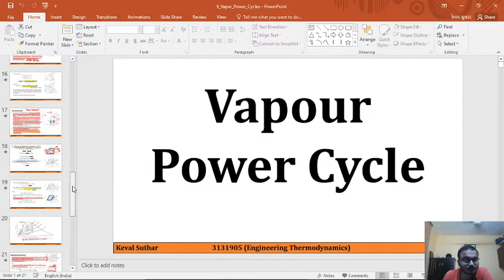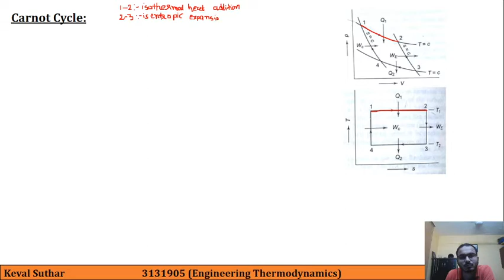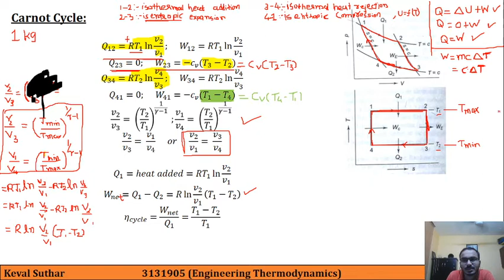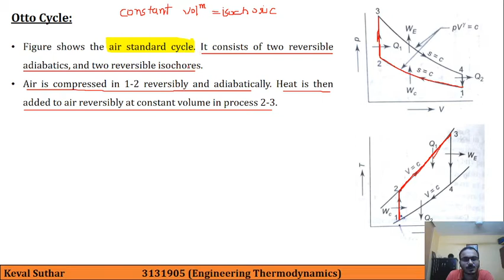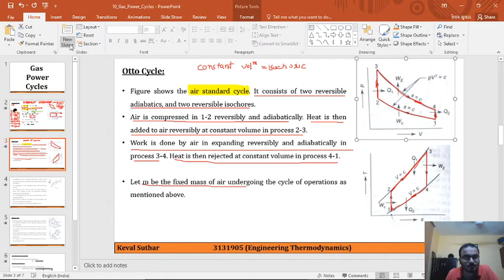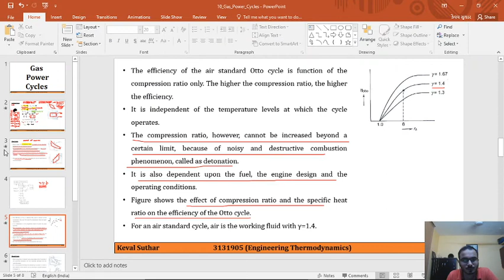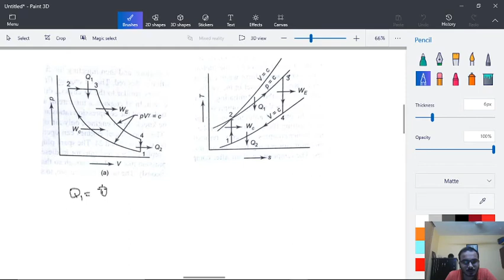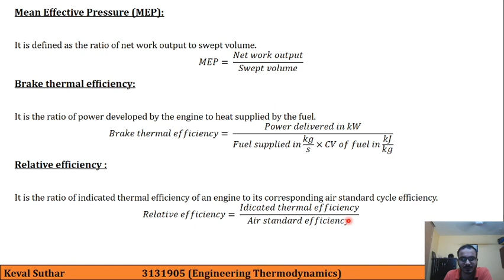ET-19- Gas Power Cycles Part-I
- Engineering Thermodynamics
- Mechanical Engineering

- By Keval Suthar